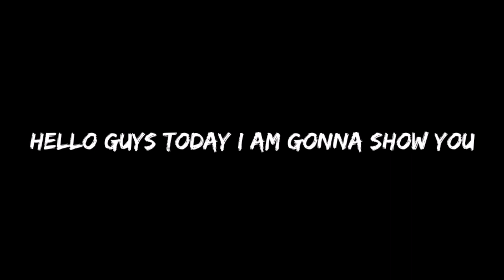All 65 Legend Players Max Rating In Pes 2021 (Confirmed)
All 65 Legend Players max rating In Pes 2021 Mobile / PC

Klik disini yang mau kasih hadiah

All legend Moment Players In Pes 2021 Mobile
Legend moment players pes 2021 mobile
All legends Moment Players max rating pes 2021 mobile
Legends moment pes 2021 mobile
Player legend moment In Pes 2021 Mobile At Every Position
The best legends player at every position pes 2021 mobile